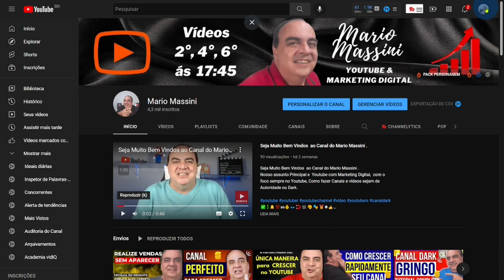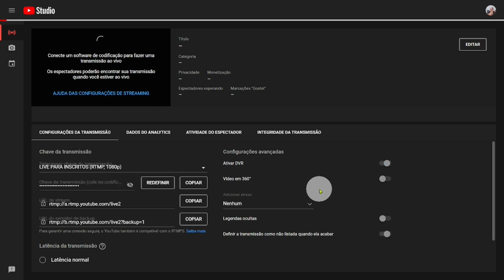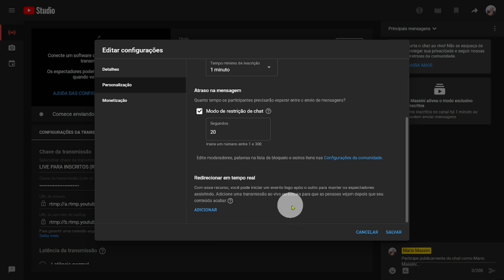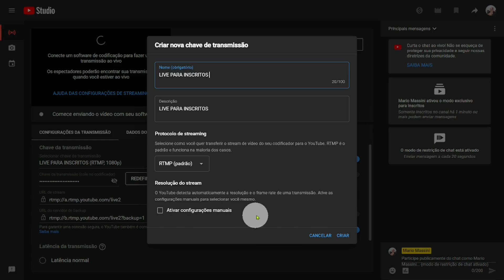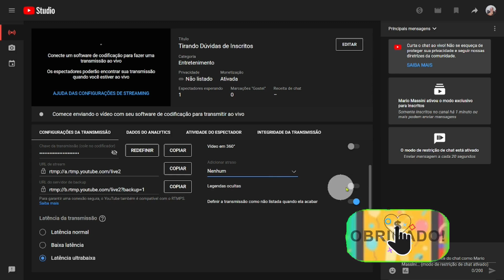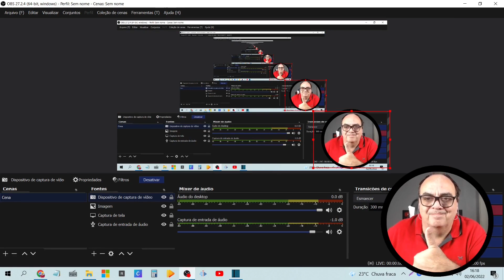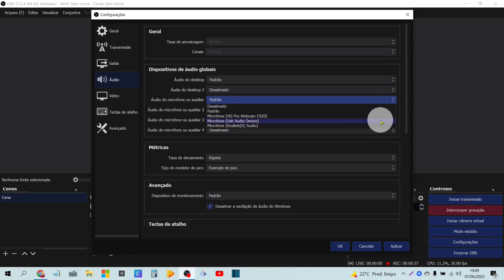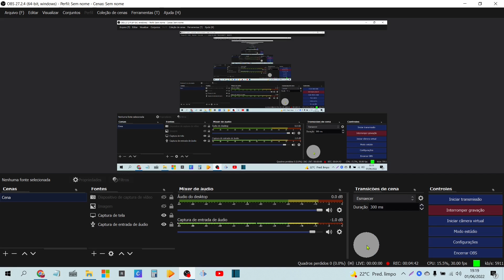Como Fazer Live no Youtube com Obs Studio